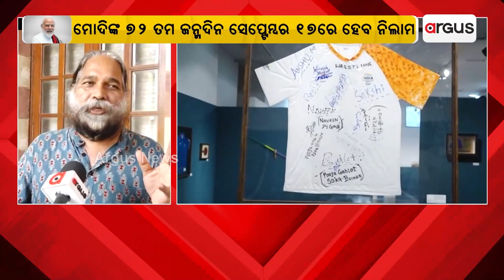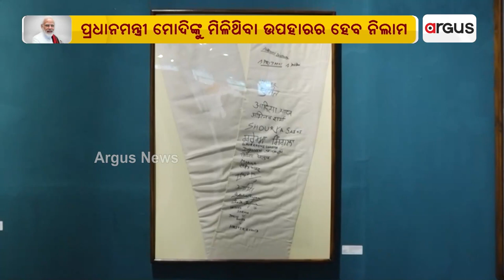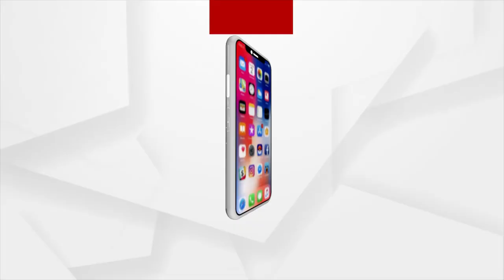Argus Special: ମାଆ ଗଙ୍ଗାଙ୍କୁ ମୋଦୀଙ୍କ ଉପହାର